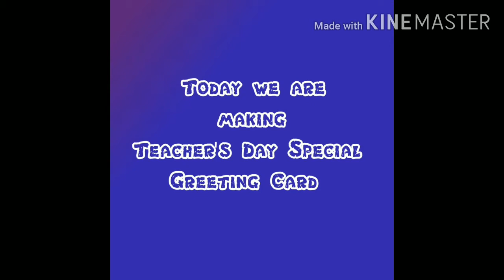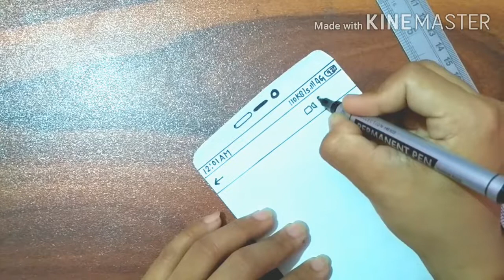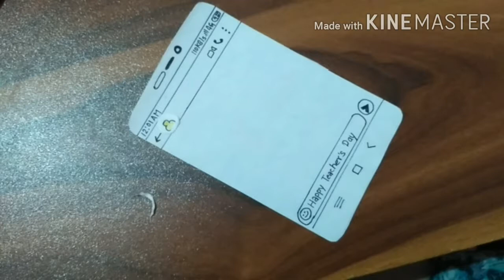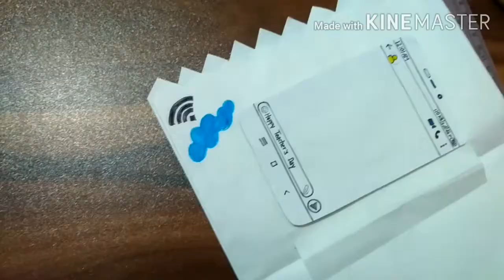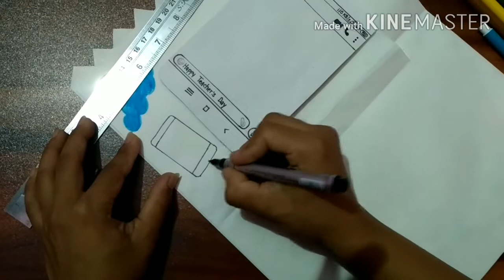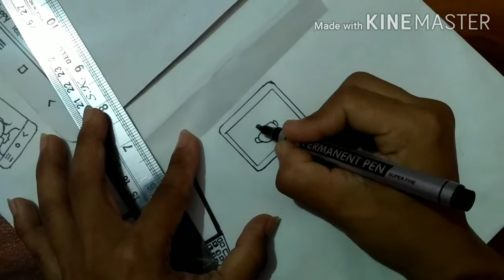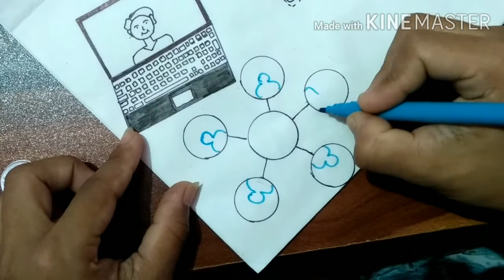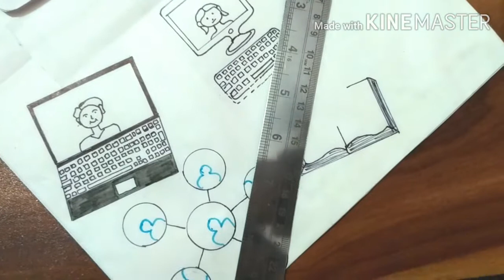DIY Teacher's day special || Homemade Greeting card || Happy Teacher's day.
Hello Everyone,

In this video I am going to show you innovative idea for making teacher's day special greeting card .

In pandemic situation every students learning from home and getting online classes. So, I am implementing some new ideas for making E- learning related Teacher's Day Special Greeting Card.

I hope you enjoying this video and you like this type of new ideas on my channel.

Product :
 Chart paper Red, Black and
3 White ( 2 for greeting card and 1 for Mobile) , Scissor , Scale,Black marker pen , Sketch pens